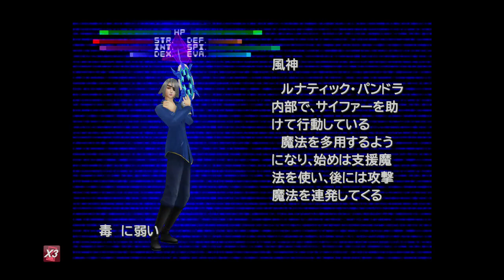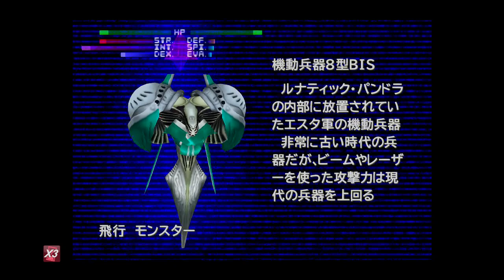FINAL FANTASY Ⅷ Remastered #４３ 最強連続剣発動！エンドオブハート！ 斬鉄剣返し！ギルガメッシュ登場 kazuboのゲーム実況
(株)スクウェア・エニックス